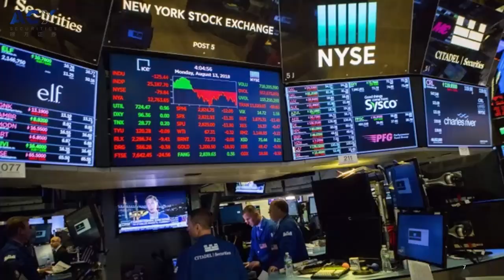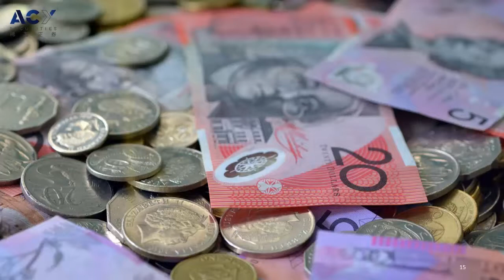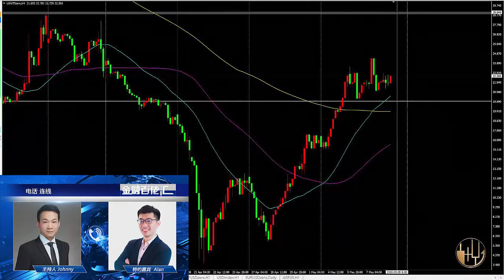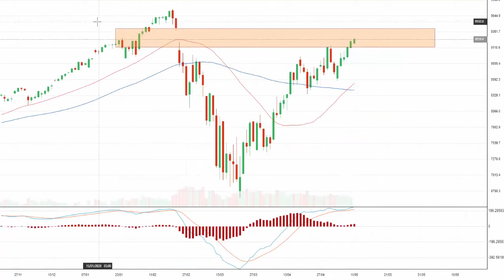【ACY稀萬證券】金融百佬匯 第46期